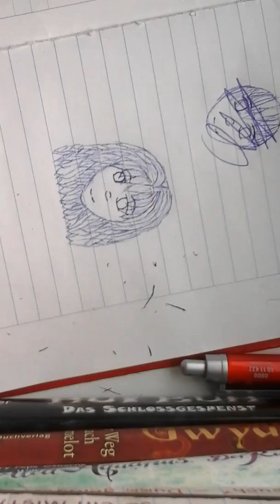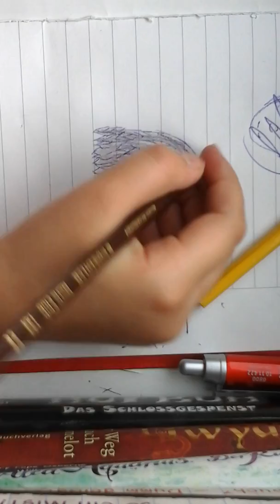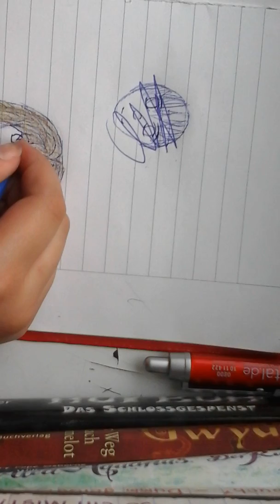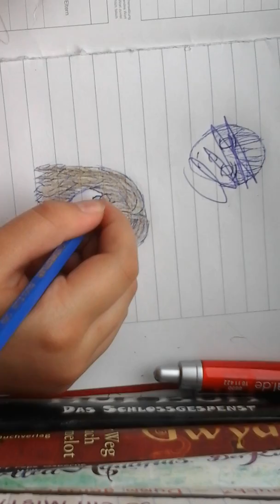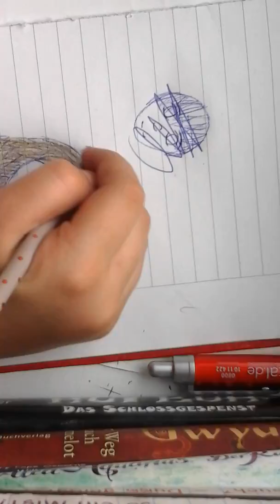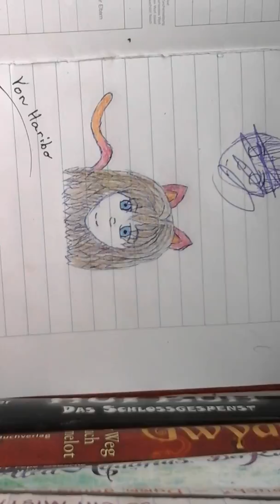Anime/Manga malen ( Teil 5 ) Letzter Teil